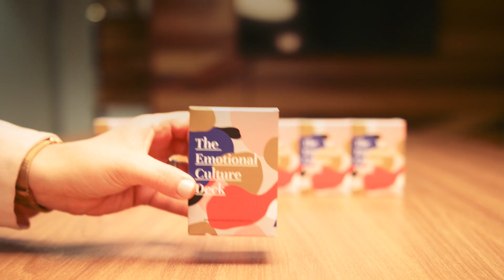[ECD FAQ] Are teams drawn to consistent or similar feelings?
Melanie Jones from Airways asked us if we see common themes across teams when using The Emotional Culture Deck.

Download a free version of The Emotional Culture Deck here now

Download a free Lo-fi PDF version of The Emotional Culture and try before you buy

Help your team become more customer-centric with The Customer Experience Deck